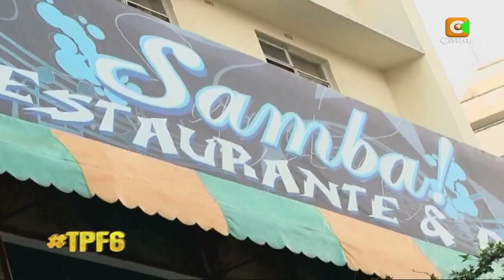TPF6 Wednesday 20th November 2013